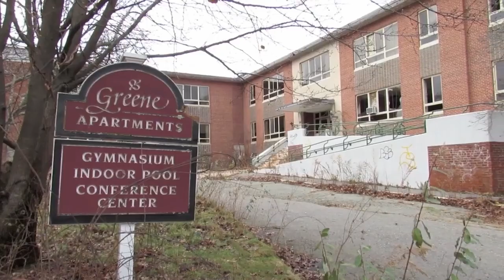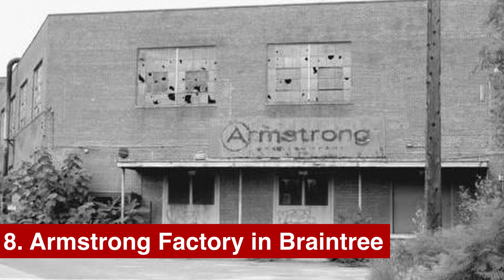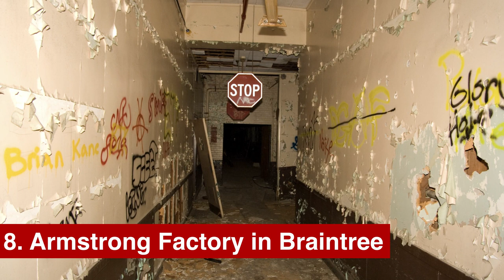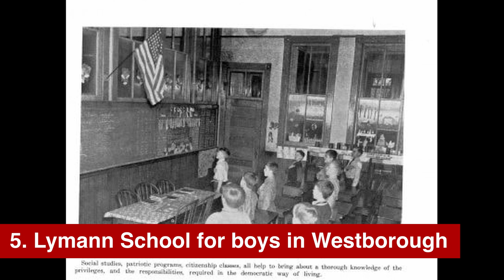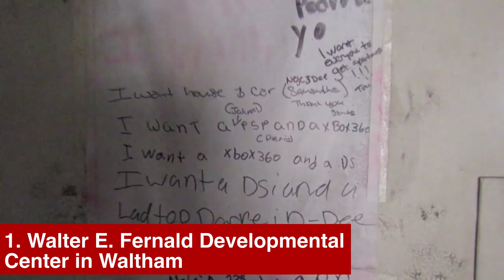Top 10 Abandoned Places in Massachusetts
With over 233 years of history, Massachusetts is packed with creepy and abandoned places to explore! Here are the Top 10 Abandoned Places in Massachusetts!